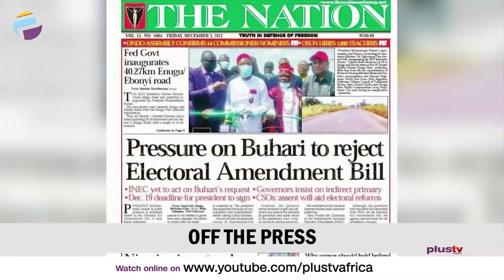Lai Mohammed Talks About Regulating Netflix | LASU Students Pledge To Walk With Govt|THE BREAKFAST